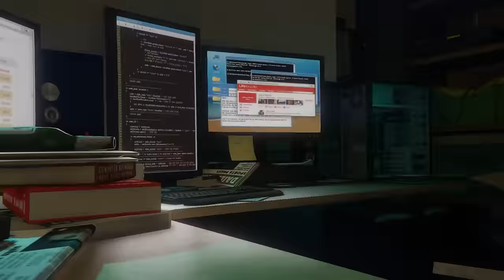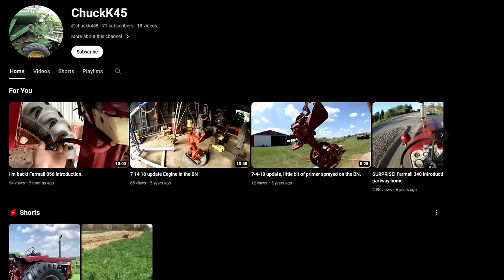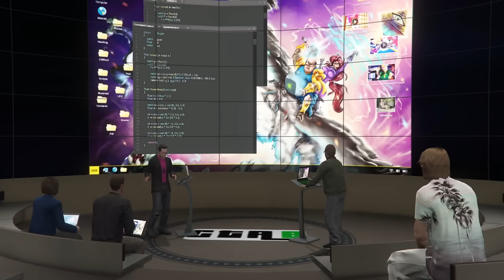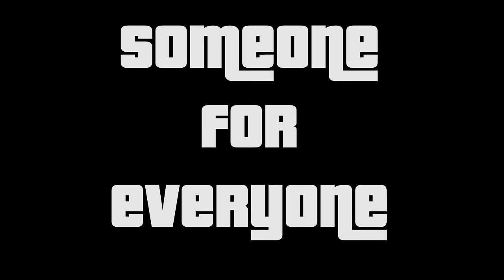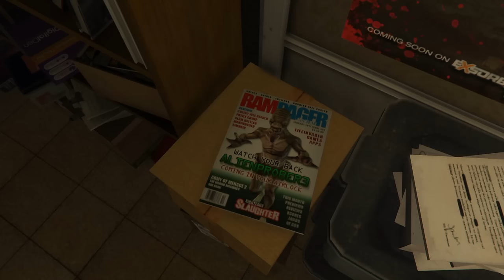A Criminal History: Lester Crest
Walkervillians

Michael Vandenberg

Executive Producers:

Ezra Hambrick
Mason Colin
Diecastinator
ChuckK45
KingGTA15

Tier II Producers

Ilidio Rodrigues

Tier I Producers

Joshua Austin-Rivers
Patrick Fitzgerald
Ninrutu
Shy-Meer
Mazzocchi
Ren
Tolerance
Jelle
Corey Edwards
Eric Shively
JMWG 123
RebelKyubi
Chickenmcugglie _
Līga Šuksta
Myke
Delonta Blaine
UziMontana
WaynimusPrime
BobcatRacer
Jason Moreno
Shane Henry
Grywlf
Andre Shields
Jamie the Racc
J B
thebosscamacho
Diecastinator
Miles Garrett
Tempest
Arthur Jones
Alex B
Jesse Overlord
Maxwell Wrestling
Keyless Baton
Donovon Swartz
Aerys Oblivion
Juusto87
Michael Mercado
Eoin Harmon
Perry Smarts
BubbaBabyK
John marston
Mr D
Alex Vidal
Weiss Belladonna
Kenny Molloy

Chapters
Intro 00:00:00
Early Life 00:02:28
Guy In The Chair 00:04:45
Man of Many Missions 00:07:44
The Reunion 00:20:40
The Fixer 00:26:51
Patreon Plug 00:32:32
Friends In Need 00:34:19
The Big One 00:45:07
End of the World 00:53:34
Someone for Everyone 01:15:55
Where Is He Now? 01:24:07
Personality 01:25:35
Known Crimes 01:29:29
Outro 01:34:20
Credits 01:36:19